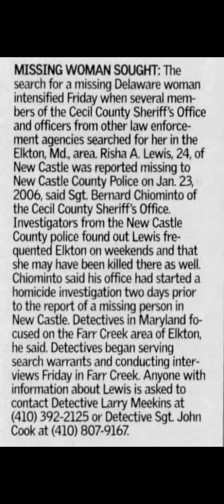What happened to Risha Lewis?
Risha Lewis went missing from Elkton, Maryland 18 years ago in January 21, 2006